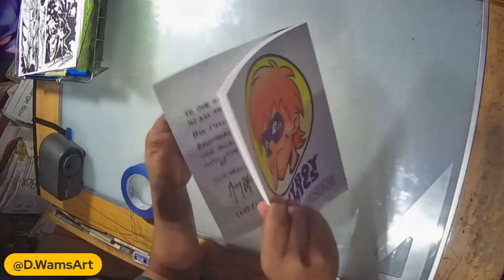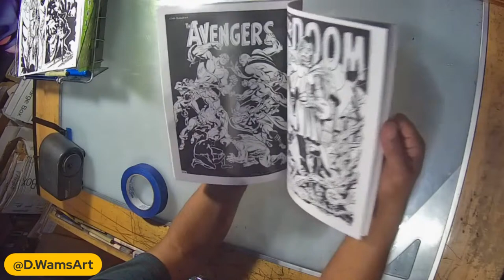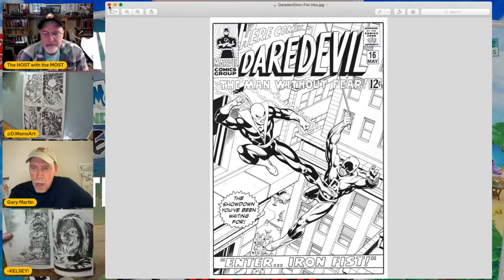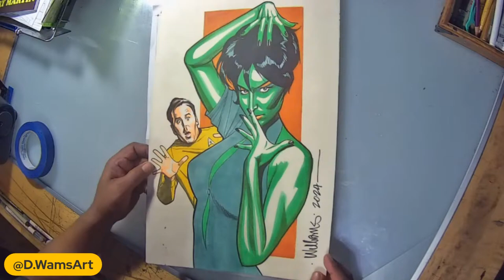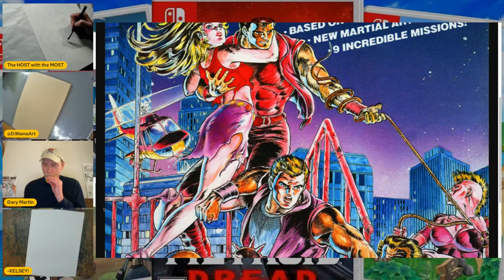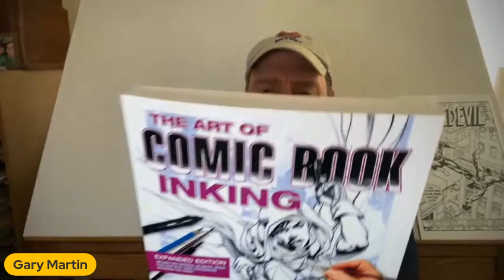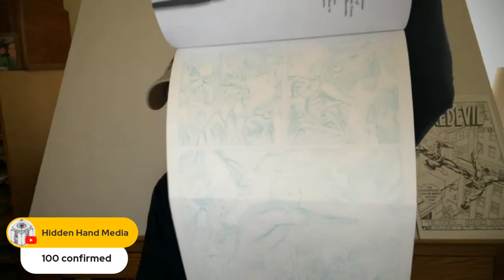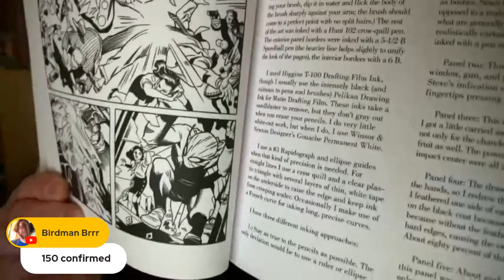GRAYBEARD'S STUDIO: EP. 66 NINTENDO GAME CHARACTERS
The Graybeard's get out their controllers and try to recreate their versions of your favorite Nintendo gaming characters.  Has there been a Sasquatch sighting?  Tune in to find out!